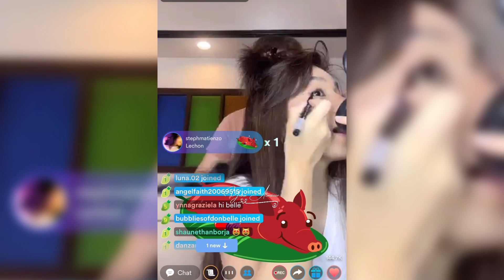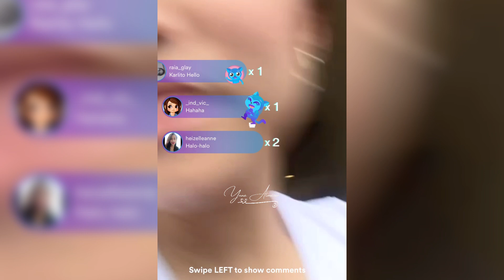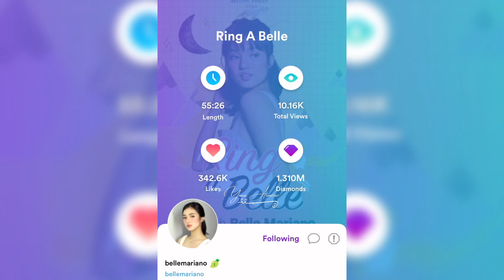Early morning KUMU LIVE with BELLE MARIANO DonBelle ganaps | Ynna Almazar